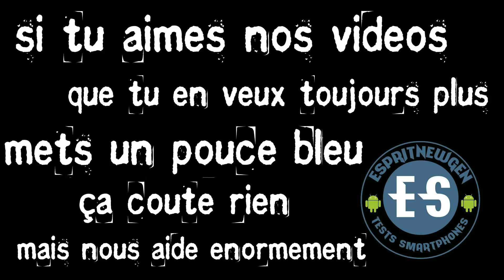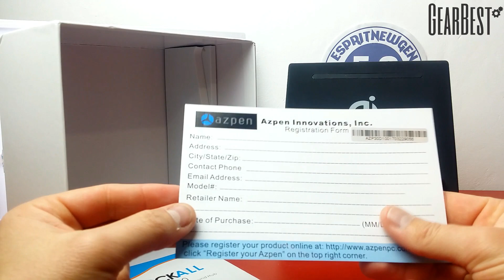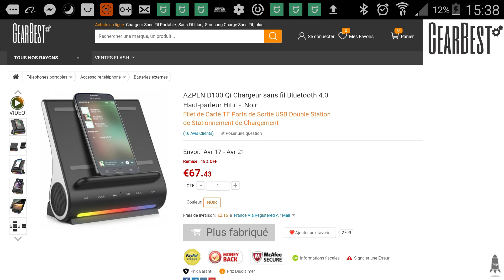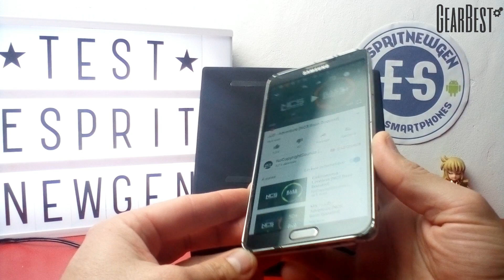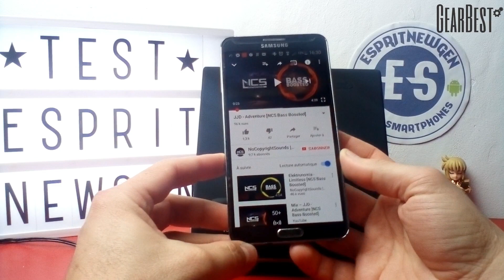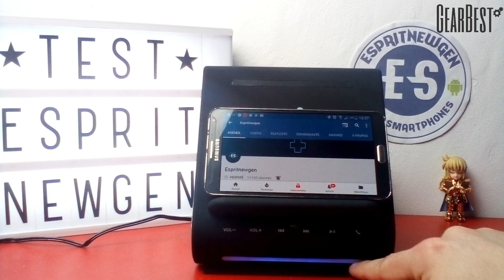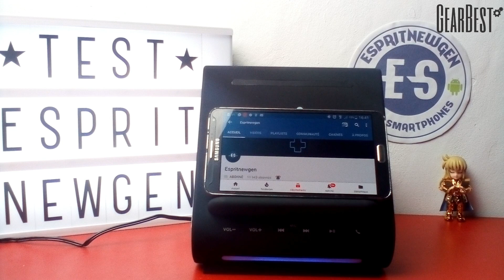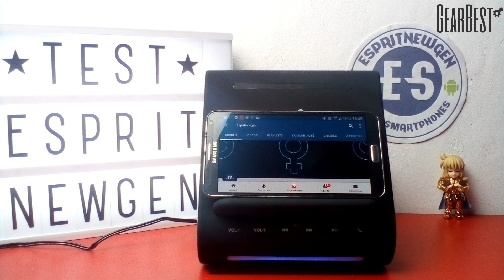DOCKALL D100 - Couteau suisse du bureau !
-lien Amazon